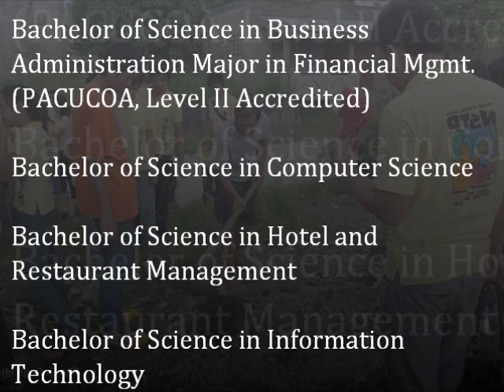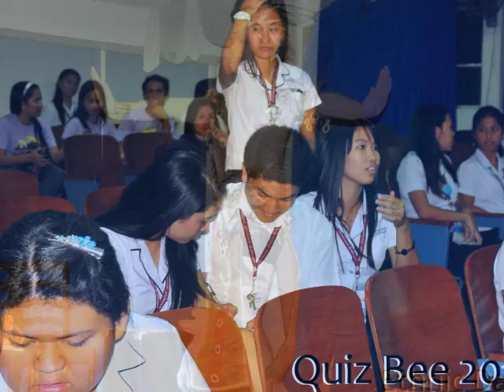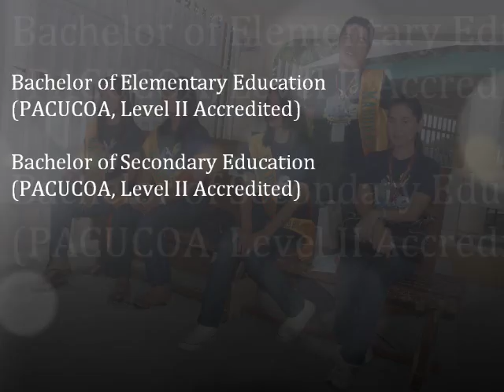Guagua National Colleges 2011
Programs and Facilities 2011